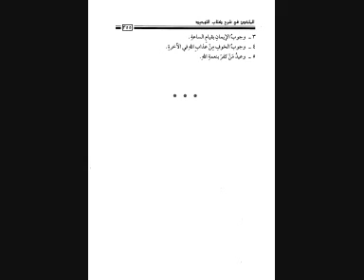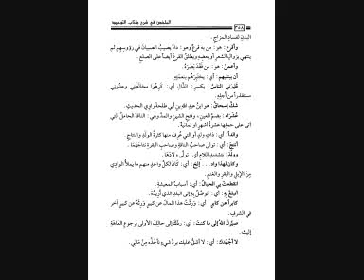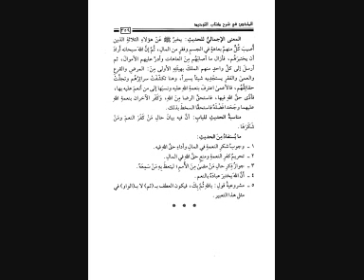Mahamadou Soukouna (kitab tawhid 47/48 باب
Soninke Kawande

باب47 من هزل بشيء فيه ذكر الله أو القرآن أو الرسول
باب48 قول الله تعالى : (( ولئن أذقناه رحمةً منّا